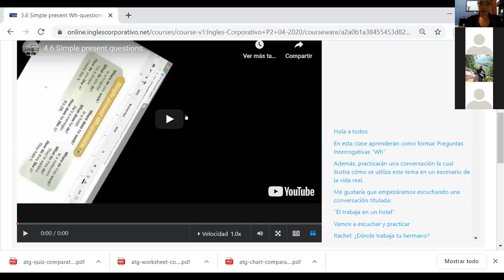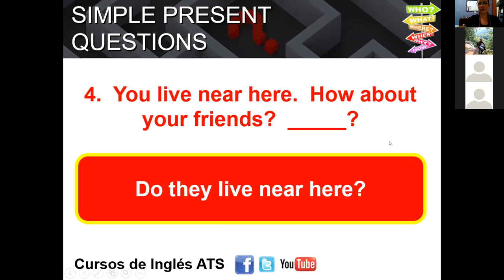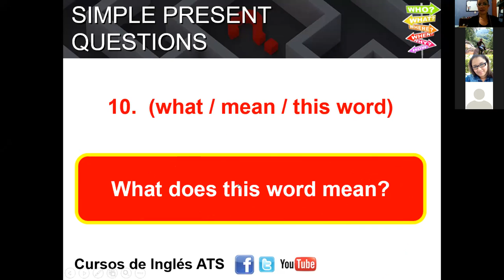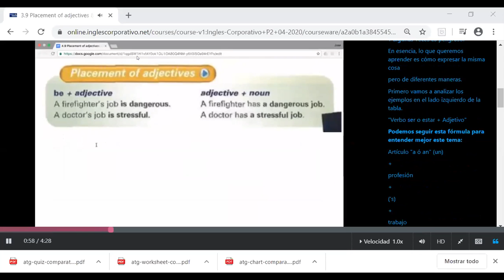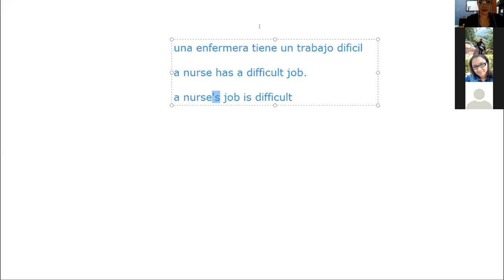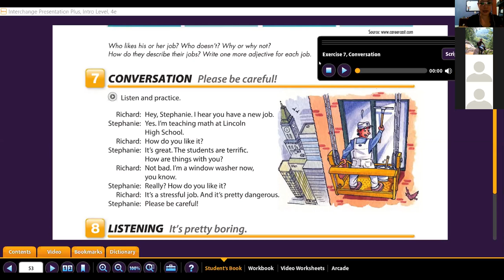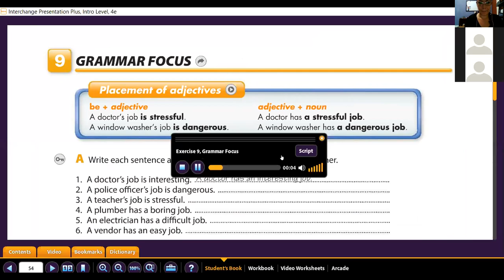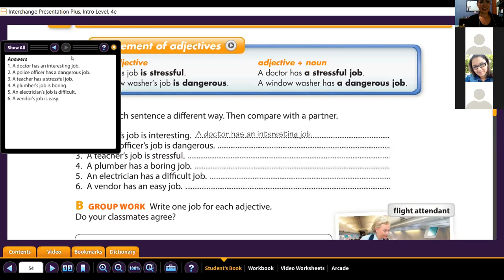Ingles Corporativo- Placement of adjectives